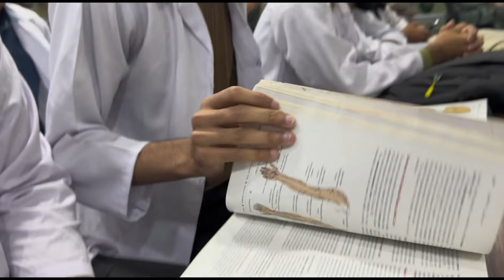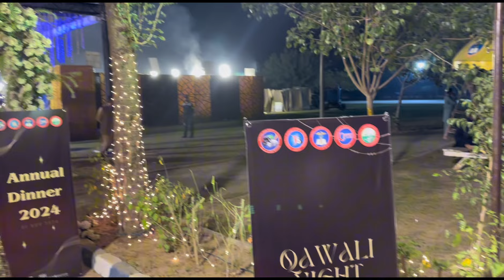Annual Dinner & Qawali Night at Central Park Medical College 2k24 🫀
Hey Guy!!
Hope you people are doing okay so i am back after a long gap Lol with the vlog of Annual Dinner and Qawali Night 2024 organised by our College and ALS society, the event was a complete success and we had fun, i captured some of the glimpses of the event and i hope you guys will enjoy it too 🤍
i'll be back with another video very soon